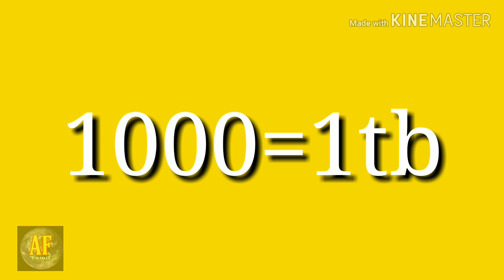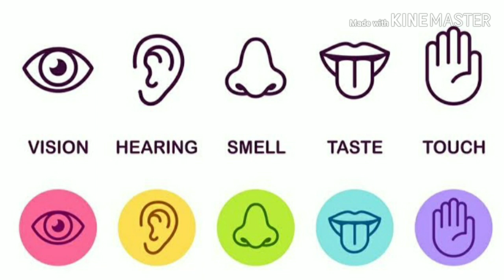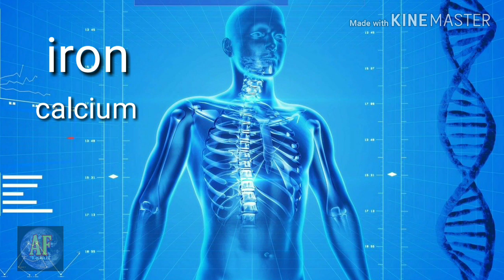8 Amazing facts about our human body in Tamil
Hello friends
this video is all about our body
you can know amazing facts about our body by seenig this video
pHello friends.

factzintamil